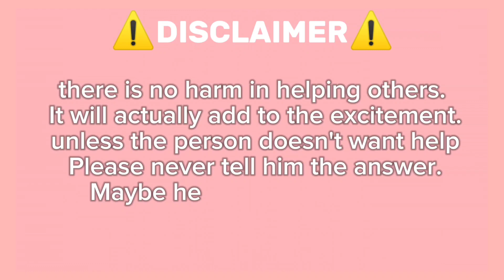Guide How To Get 🏬 City Map All Streamers Locations 🏙️ - Roblox Find The Streamers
🎥 Find The Streamers 📺 All Streamers Location Guide

In this game, your mission is to find streamers across four different biomes. It's so much fun! Don't worry, I've made a video to help you locate all the streamers in each biome. 📹🕵️‍♂️